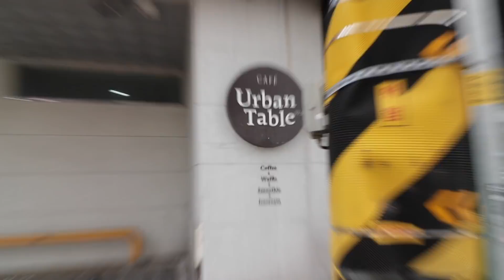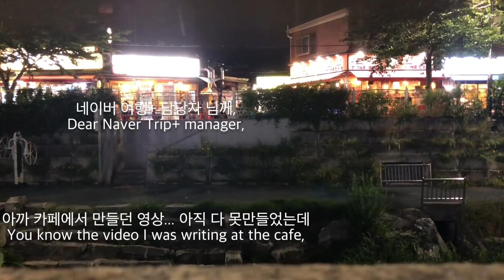취업 걱정 안되나요?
Gear info.
canon 80d
shure vp83